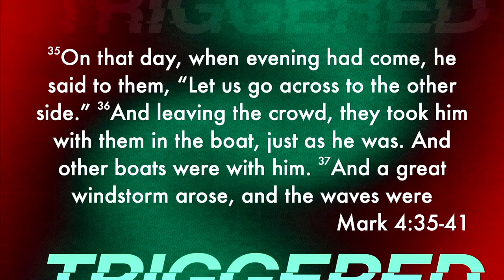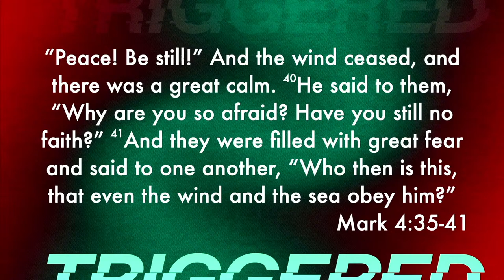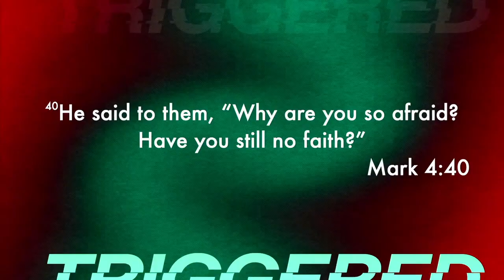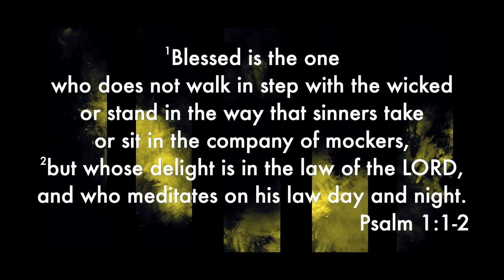Triggered: Tired - Pastor Keith Tower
We are glad that you can join us today. Open your HighPoint Orlando App and follow along with the sermon notes.

NEXT STEPS
Have you made a decision to follow Jesus? Do you have a prayer request? Is there a question you may ask? We want to help! Let us guide you to your next steps in your walk with Christ

ABOUT HIGHPOINT CHURCH
HighPoint Church is an exciting and dynamic church in the West Orlando area (Ocoee, Windermere, Winter Garden, and MetroWest). Come experience Real Faith and Real Life every Sunday! Service times are 9:15am, 11:00am and 1:00pm (bilingual) in person and Livestream. Life Groups meet throughout the week as well.